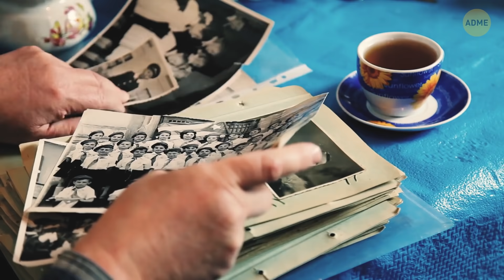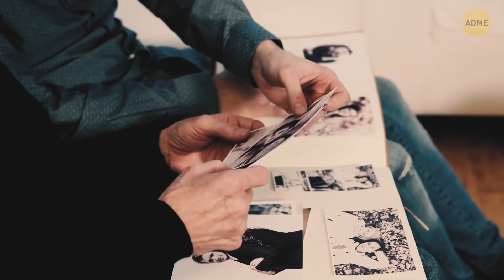Как объяснить то, что вы не похожи на родителей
Генетика очень сильно напоминает лотерею: 30 000 генов содержатся в 46 хромосомах, их сочетание определяет вашу внешность. Все наши гены берутся из нашего генеалогического древа и ни откуда больше. Таким образом, если у вас светлые волосы, голубые глаза, и вы прекрасно поете, но у ваших родителей темные волосы, карие глаза, да и вообще им медведь на ухо наступил, значит, всеми этими качествами должен был обладать кто-то из ваших предков.

В любом случае, вы унаследовали 23 хромосомы от одного из родителей, затем они начали взаимодействовать. Это вроде спортивного соревнования: победившая команда определяет черты, которые унаследует ребенок. Некоторые из «игроков» одной команды по природе сильнее своих соперников, это доминантные гены. Их соперники в другой команде — рецессивные гены. Но почему в конечном итоге дети больше похожи на одного из родителей?

Мы знаем, как прокачать твоё настроение! Our App